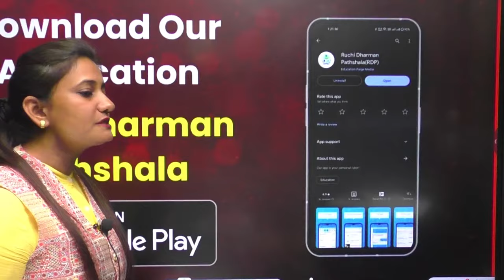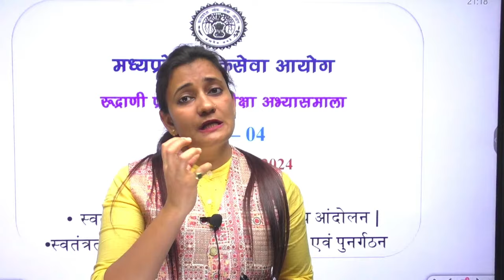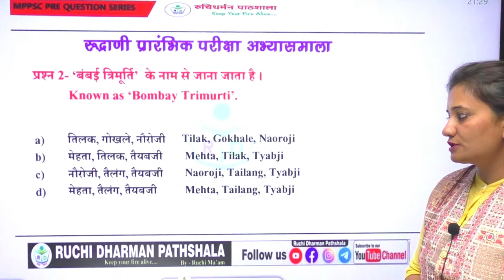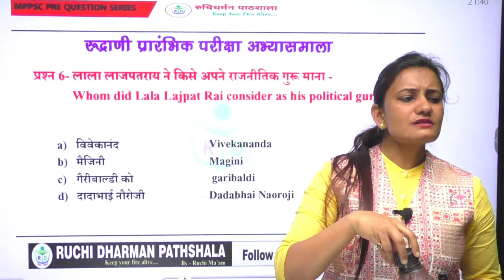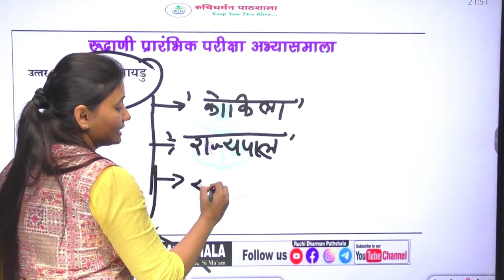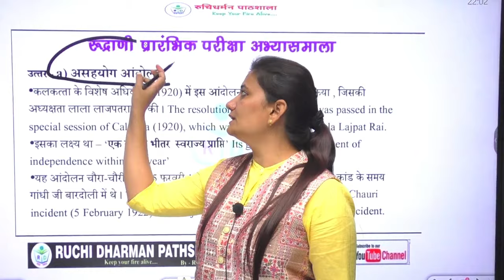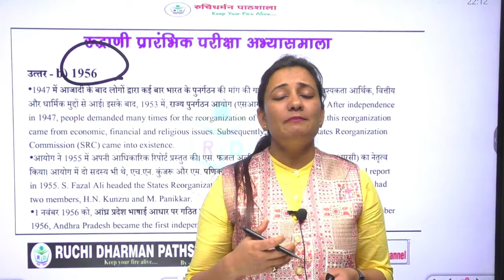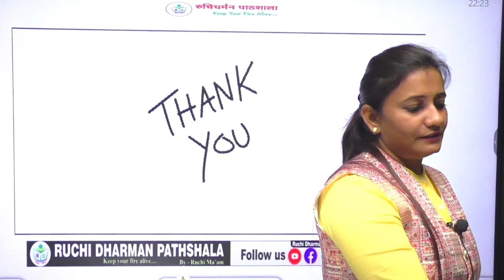Day 04 | MPPSC Pre 2024 | 50 Days Live Session | MPPSC Prelims 2024 | MPPSC Free Classes | RDP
"नमस्ते दोस्तों! हमारे YouTube चैनल पर आपका स्वागत है। यहाँ पर हम आपके लिए एक ऐसी जगह तैयार की है जहाँ आपको नई जानकारी और सीखने का अद्वितीय तरीका मिलेगा। हमारा उद्देश्य सीखने की प्रक्रिया को आसान, मनोरंजक और प्रासंगिक बनाना है।

हमारे चैनल पर आपको विभिन्न विषयों पर उपयोगी टिप्स, ट्यूटोरियल, और संसाधन मिलेंगे। चाहे आपकी रुचि विज्ञान, गणित, भूगोल, भाषाएँ, कला, या किसी अन्य क्षेत्र में हो, हमारा उद्देश्य है आपको उस विषय में मजबूती से आगे बढ़ने में मदद करना।

हमारे वीडियो ट्यूटोरियल और प्रस्तुतियों के माध्यम से, हम आपको नए दृष्टिकोण प्रदान करेंगे और आपकी समझ में सुधार करेंगे। हम चाहते हैं कि आप हमारे साथ जुड़कर नए सिखने के अनुभव का आनंद उठाएं और नए दरबारों तक पहुँचें।

इस यात्रा में हम आपके साथ हैं और सिखने के इस सफर को सुन्दर और प्रेरणादायक बनाने के लिए पूरी तरह से प्रतिबद्ध हैं। धन्यवाद कि आप हमारे साथ हैं, आइए सथ चलकर नए ज्ञान की ओर बढ़ते हैं!"